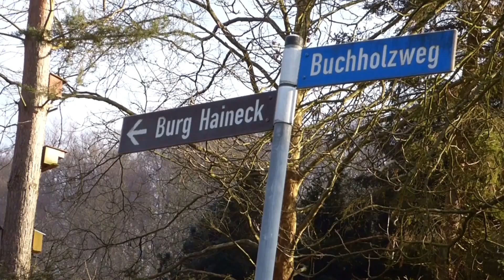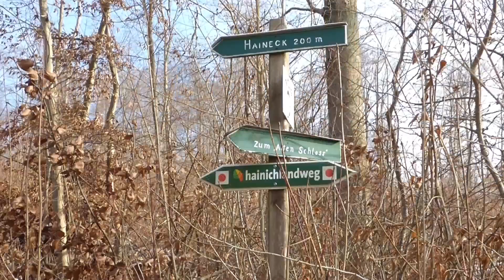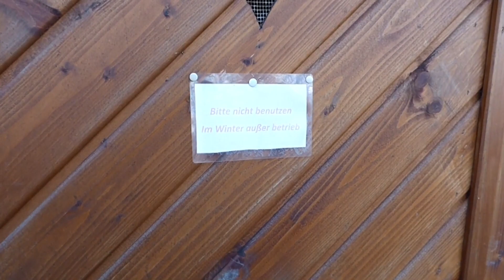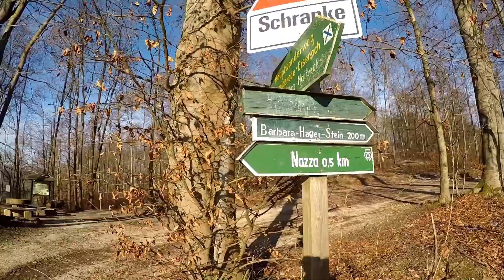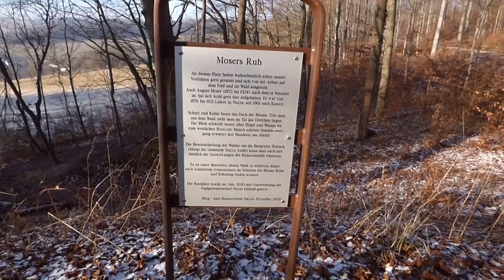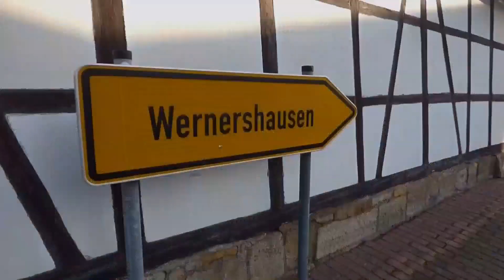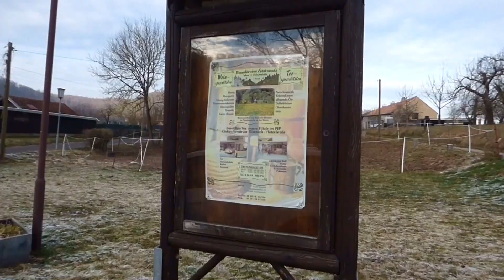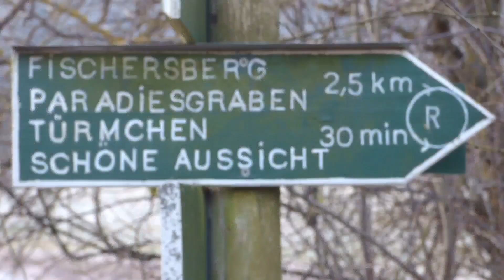Winterspaziergang bei Nazza und Abstecher zur Werra bei Frankenroda